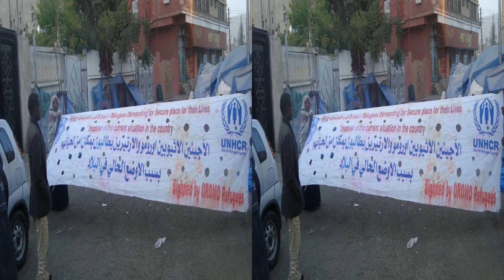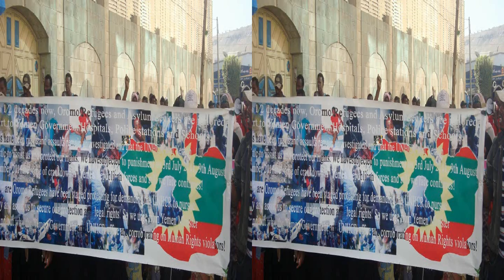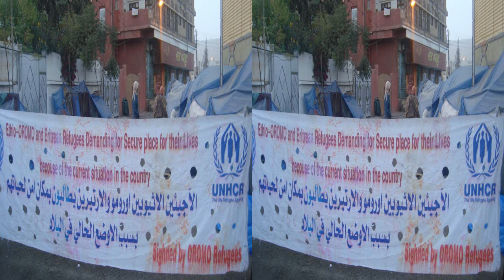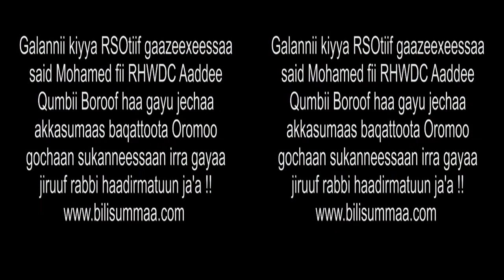Gochaa suukanneessaa baqattoota Oromoo biyya Yemen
Yeroo hawaasni Oromoo biyyoota sooreeyyii keessa jiraatan, lagaa fii ganndaan, amantiifii kutaan adda faca'anii sabboontoota saba tahuun hafee, sabboontoota dhaabaa ta'uun dhaaba kiyyaatu si caala, hoggana kiyyaatu ka dhugaati jechuun, siyaasaa kijibaa walitti gurgurachuuf mataa walwaqaraa jiru kanatti, baqattoonni Oromoo daa'imni manguddoon, jaarsa jaartiin gochaa suukanneessaa, sammuun dhala nama hin fudhanneef saaxilamee jira. Gaafiif deebisaa RSO Obbo Sa'id Mohamed gaafatamaa koree yeroo baqattoota Oromoo obboo Usmaan Galatoo waliin tasise..